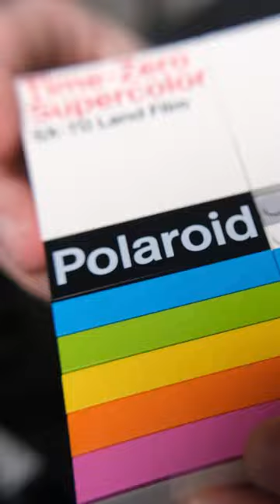Lego Polaroid OneStep Camera